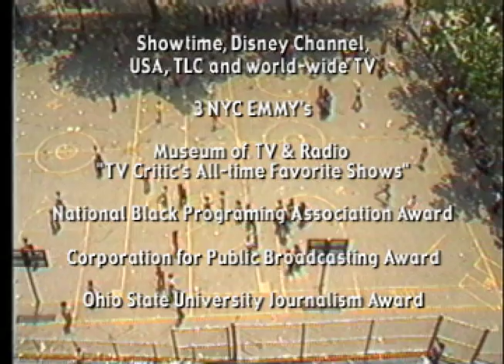Pick Up Your Feet: The Double Dutch Show (Tigers trailer)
Entertaining, classic documentary video about personal achievement and teamwork, featuring the Fantastic Four and other championship rope jumping teams. Winner of 3 Emmy's and many other awards."Best Double Dutch movie ever!"